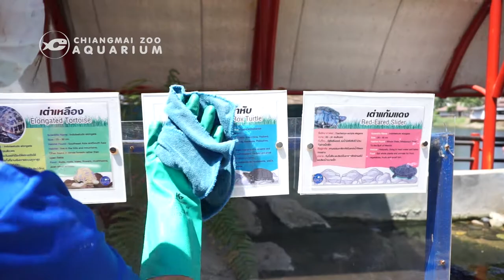ป้องกันไวรัสโคโรน่าไปด้วยกัน | Chiangmai Zoo Aquarium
❇️เพื่อสุขอนามัยของพนักงานและนักท่องเที่ยวทุกท่านช่วงนี้พี่ ๆ แม่บ้านลงมือทำความสะอาดเช็ดถูบริเวณต่างๆด้วยน้ำยาทําความสะอาดฆ่าเชื้อ ตลอดทั้งเช้าและบ่ายทุกวัน เพื่อให้ทุกคนปลอดภัยมากยิ่งขึ้นนะคะ ❤️

วันจันทร์-ศุกร์ เปิดเวลา 10:00-16:00น.
วันเสาร์-อาทิตย์ และวันหยุดนักขัตฤกษ์ เปิดเวลา 9:00-16:30น.

ช่องทางการติดตามความเคลื่อนไหว, สาระความรู้, ร่วมสนุกกับกิจกรรมต่างๆของพวกเราอควาเรียมได้ที่
โทรศัพท์ : 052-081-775